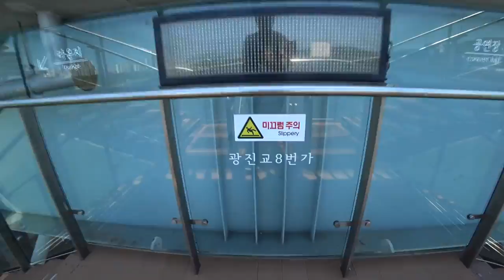韓国ソウルの新名所 - 광진교 8번가 산책, 교각하부 전망대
사진은 블로그에 있어요.